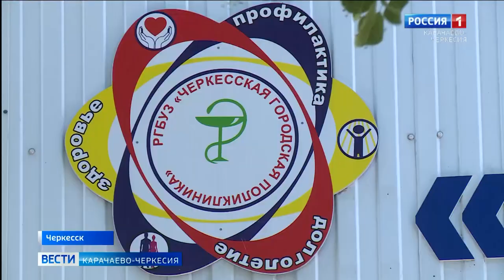Неравнодушные жители Карачаево-Черкесии предоставили свои автомобили для скорой помощи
Представители оперативного штаба республики а также неравнодушные жители и организации Карачаево-Черкесии передали 11 автомобилей для укрепления мощности первичного медицинского звена